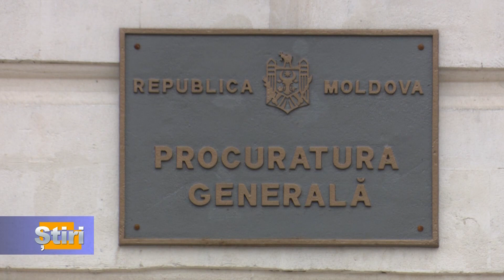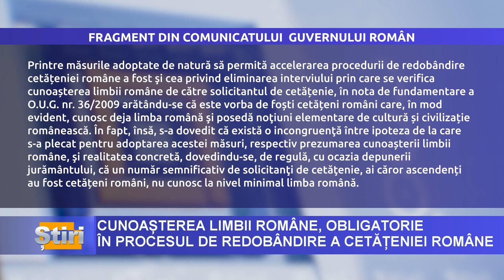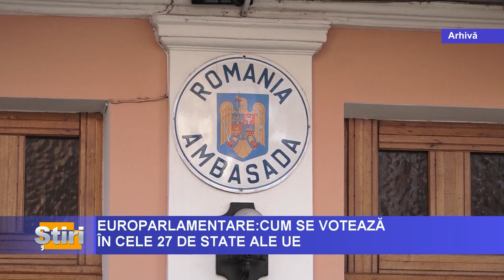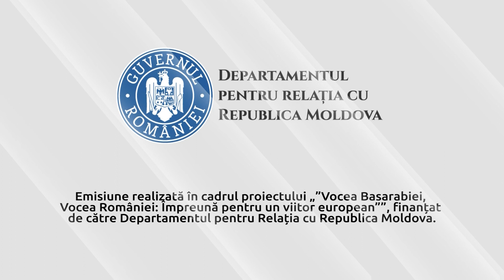ȘTIRI cu Maria Filimon, 07.06.2024, ora 12:00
- Procuratura Generală va cerceta de ce Serviciul de Informații și Securitate și Ministerul Apărării nu au intervenit la timp în cazul fostului șef al Statului Major al Armatei Naționale, Igor Gorgan. Declarația a fost făcută de procurorul general Ion Munteanu.

 - Oligarhul fugar, Ilan Șor, deputata Marina Tauber și bașcana Găgăuziei, Evghenia Guțul, au rămas fără conturi pe Facebook, după ce Facebook le-a blocat, pe motiv ca sunt persoane periculoase.

- Alegerile europarlamentare au început în Estonia și Olanda.În România alegerile pentru Parlamentul European vor avea loc în 9 iunie.

Emisiune realizată în cadrul proiectului „Vocea Basarabiei, Vocea României: Împreună pentru un viitor european”, finanțat de către Departamentul pentru Relația cu Republica Moldova. Conținutul nu reprezintă poziția oficială a Departamentului pentru Relația cu Republica Moldova”.

drrm.gov.ro